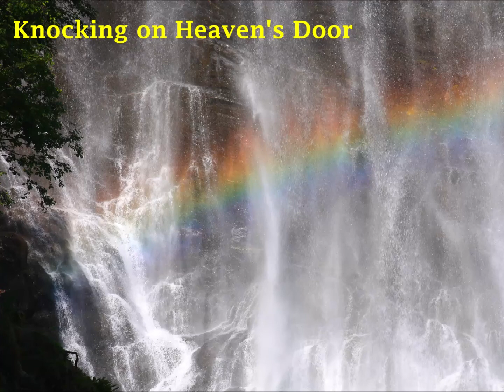Knocking on Heaven's Door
We can't wait to get back to playing together, and this is one of our favourites!